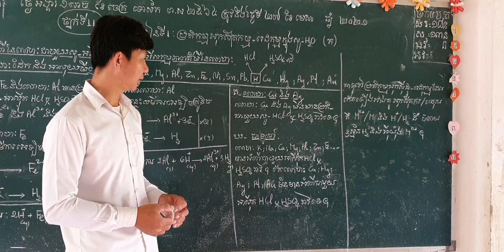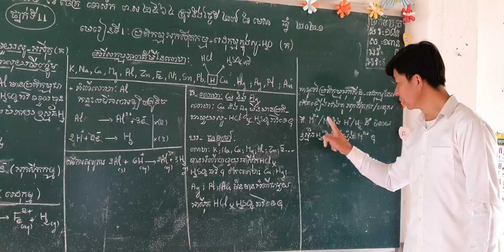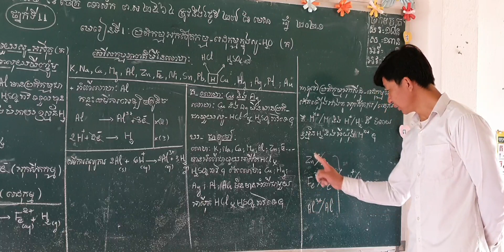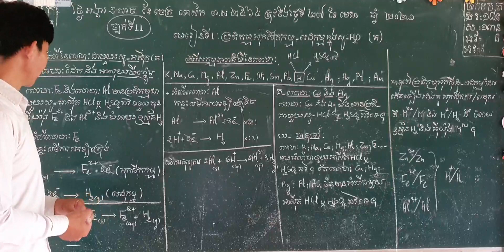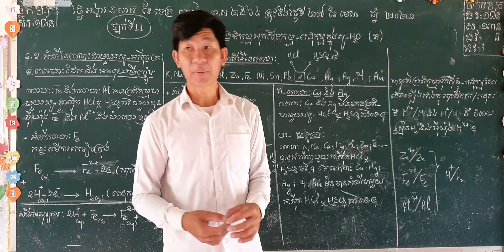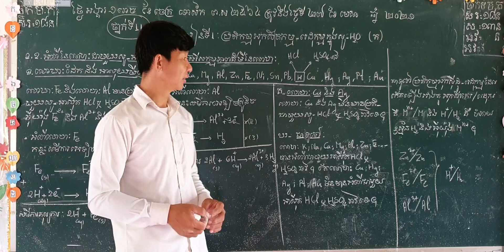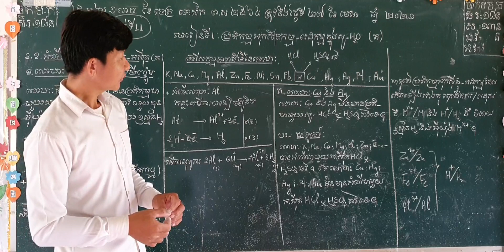Chemistry 11គីមីទី១១​ជំពូក៣មេរៀនទី១ ប្រតិកម្មអុកស៊ីតកម្ម រេដុកម្ម(0៧)... ថោង សុខ គ្រូកម្រិតឧត្តម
More videos Chemistry for grade 11 គីមីទី១១​ជំពូក៣មេរៀនទី១ ប្រតិកម្មអុកស៊ីតកម្ម រេដុកម្ម(0៧)...បង្រៀនដោយលោកគ្រូ ថោង សុខ គ្រូកម្រិតឧត្តម